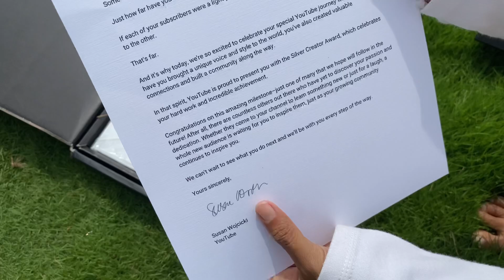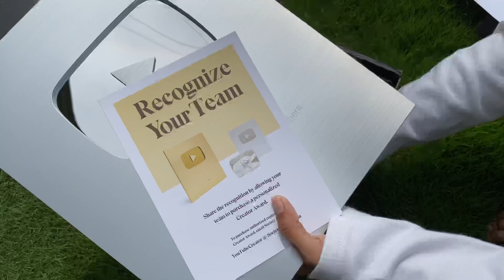UNBOXING SILVER PLAY BUTTON DARI YOUTUBE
Haiii semua
Aku gatau mau berterima kasih seperti apa lagi
Yang jelas aku sangat sangat bersyukur dan dari hati yang paling dalam ingin mengucapkan ribuan bahkan jutaan kata terima kasih untuk temen2 semua
Tanpa temen2 aku gabakal ada di posisi ini
Aku berdoa agar semua temen2 yg udah subscribe channel aku, diberi kesehatan, umur yang panjang, rizki yang deras, kemudahan dan kelancaran dalam menjalankan hal apapun, pokonya doa terbaik buat kita semua
Aamiin
Love you gaiiiis❤️